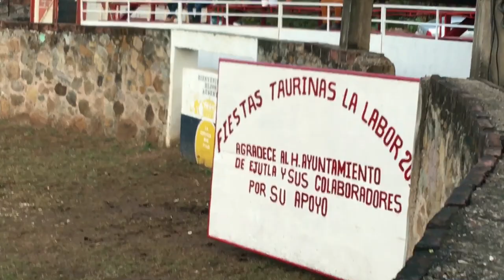Fiestas Jalisco Mexico 🇲🇽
Mexico is a beautiful country filled with beautiful views and amazing people. Enjoyed every moment of my stay. Jalisco will always be my home away from home. XO

Sinceramente, yo 💋

Snap📱: thatmuchachapao